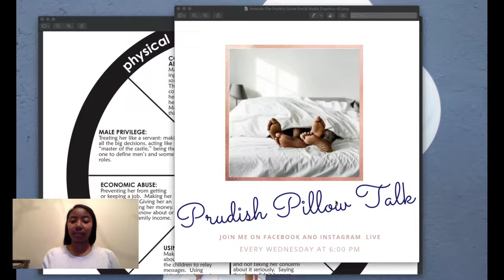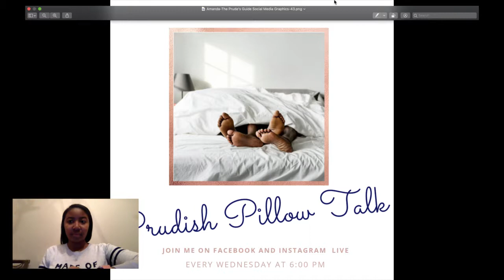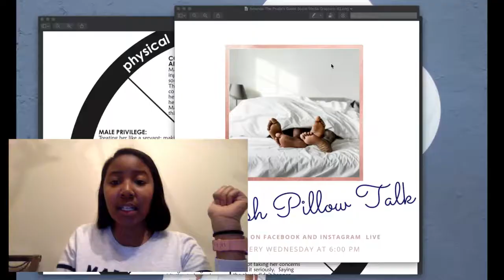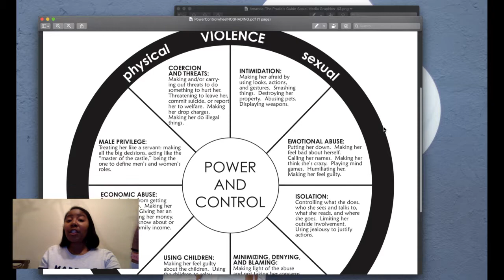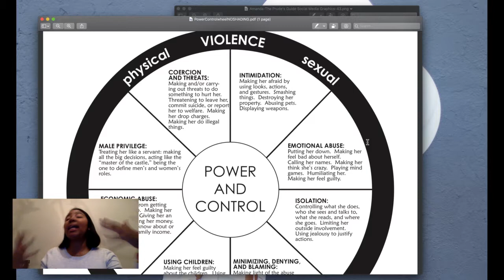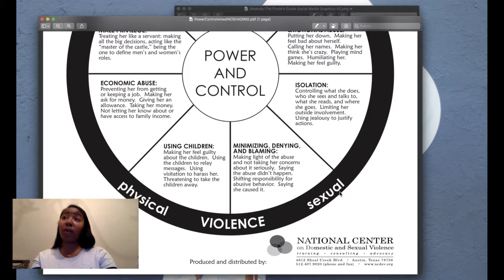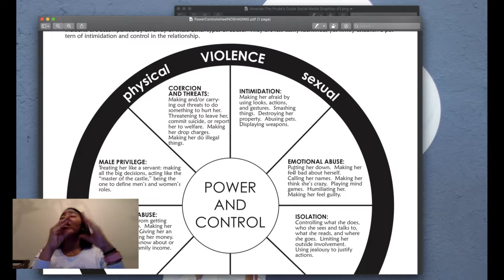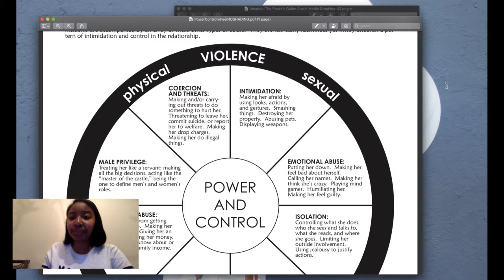Prudish Pillow Talk Episode #2: Domestic Violence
**Sound is muted in the beginning start video at 3:51***

On this week's Prudish Pillow Talk live I discuss domestic violence while walking through the power and control will, using Bow Wow and his girlfriend Leslie Holden's domestic dispute over the weekend as an example!!